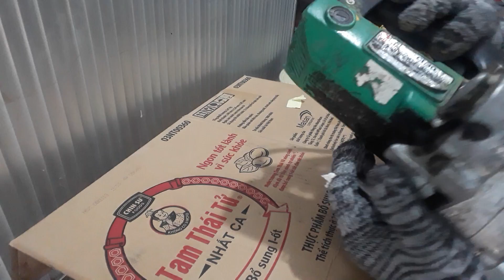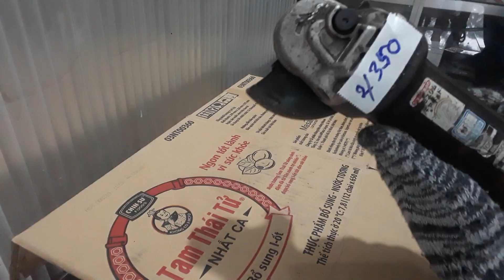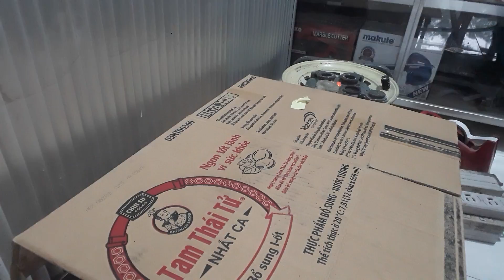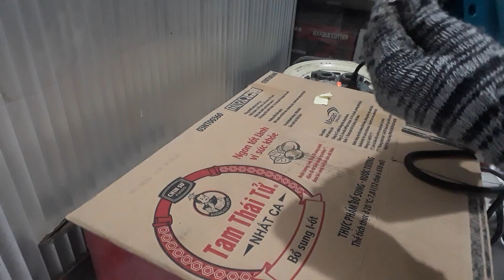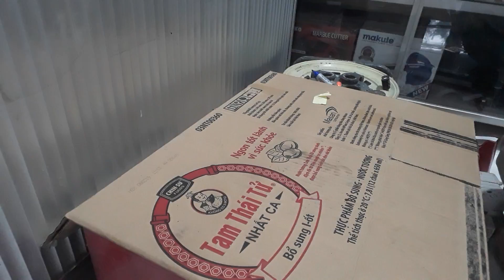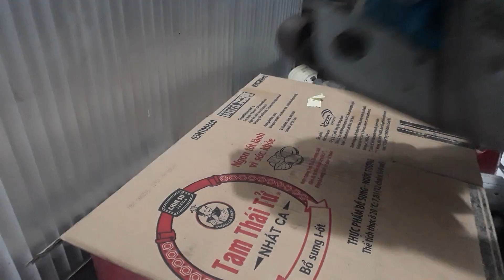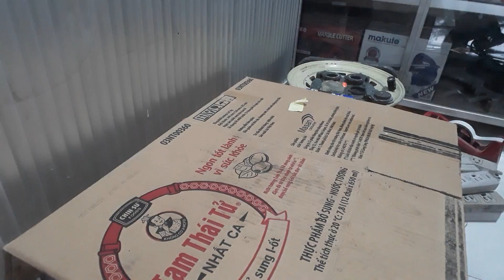4/4 pin điện gia dụng Lh: 0916707404